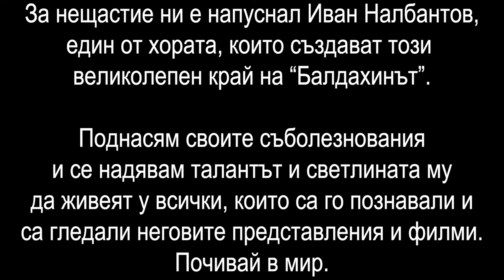Театрален ИКАРоводител. Мнения и препоръки за номинациите за 2021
Споделям коментарите си за номинираните за ИКАР 2021, постановките, които трябва да гледате, и тези, които трябва да пропуснете.
Тук не коментирам победителите в категория, тях може да видите тук

Изгряваща звезда 3:23
Водеща мъжка роля 5:39
Водеща женска роля 12:32
Поддържаща мъжка роля 17:27
Поддържаща женска роля 21:30
Режисура 23:00
Сценография 26:34
Авторска музика 32:19
Драматургичен текст 34:42